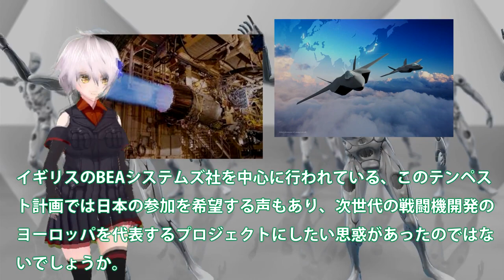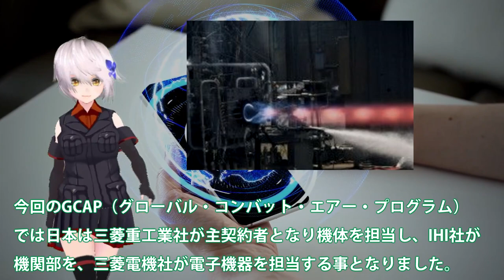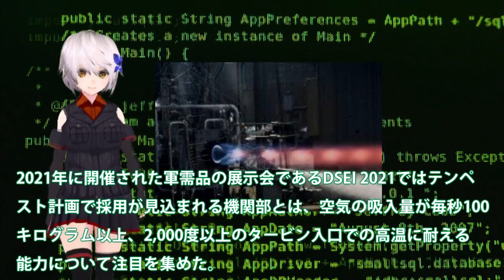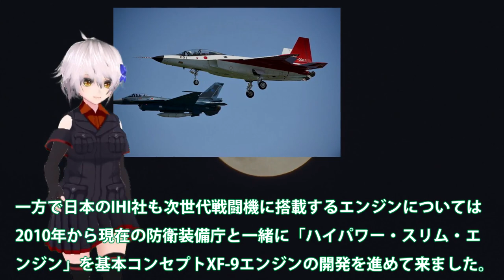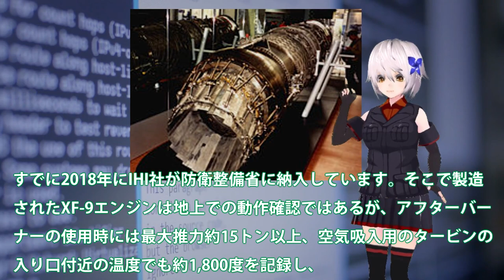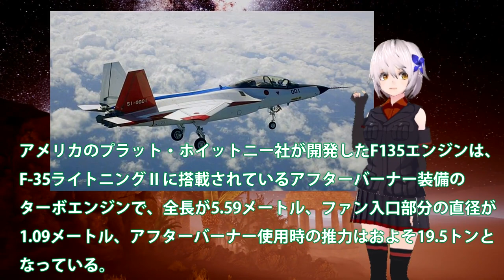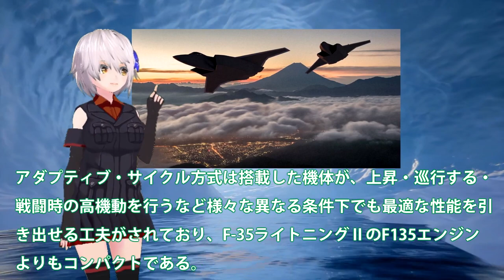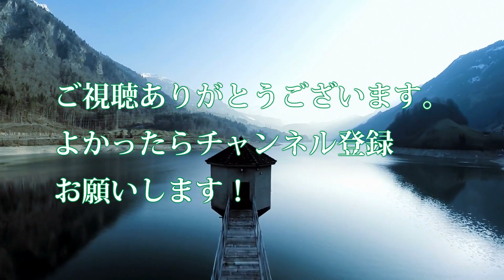【軍事解説】英国欲っしたIHI社XF9エンジン！ロールスロイス社エンジン開発難航？米国超えの日英伊次期XF9に新たな動きが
日本には陸上で高高度での戦闘機用のエンジンの状態を十分に
テストする設備がなくこのようなテスト設備での正確な検証が
行われていない事、XF9-1エンジンは試作機である事から、

これらの数値は何れも地上で実施した検証結果で得られたデータ
ではあるものの、最新のアダプティブ・サイクル方式を採用して
おり、エンジンそのものの大きさに比して高出力を誇っている。

アダプティブ・サイクル方式は搭載した機体が、上昇・巡行する・
戦闘時の高機動を行うなど様々な異なる条件下でも最適な性能を引
き出せる工夫がされており、F-35ライトニングⅡのF135エンジン
よりもコンパクトである。

このXF-9エンジンがコンパクトになった事で搭載する機体にとっ
て、燃料の増加や兵装を増加させるなど、空間を用途に応じて運用
する事が可能になるでしょう。

ロール・スロイス社と言えば艦艇搭載用の機関部を多数手がける
など高い技術力を持っているが、テンペストにおいて機関部の開発
で難航していたと伝えられており、戦闘機における機関部の開発が
いかにハードルが高いかを考えさせられました。

ロール・スロイス社のユーロファイタータイフーン等の量産型の
戦闘機のエンジン開発でのノウハウとXF-9に詰め込まれた日本
の技術が共同開発の中でどのように活用されるか注目されます。

関連動画
IHI社XF9に国連が驚愕！中国とは性能と何もかも違うバッタモンばかりしている国には本物の技術は？【ゆっくり解説・軍事News】

引用・転載「出典：海上自衛隊ホームページ」
引用・転載「出典：航空自衛隊ホームページ」
引用・転載「出典：陸上自衛隊ホームページ」

【海外の反応】「世界征服も可能」日本製の戦闘機エンジン「XF9-1」の性能に世界が驚愕！
【海外の反応】米も苦戦する次期戦闘機エンジン開発！日英共同開発次期XF9は大発電性能？近未来兵器の登場でさらなる電力を・・・【にほんのチカラ】